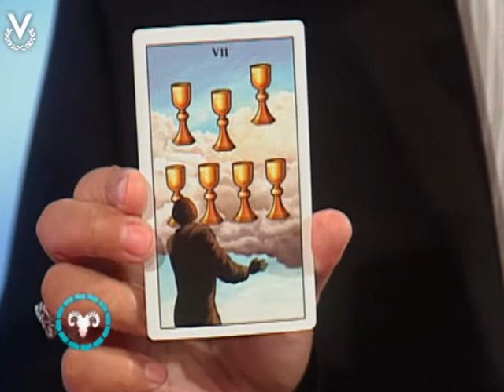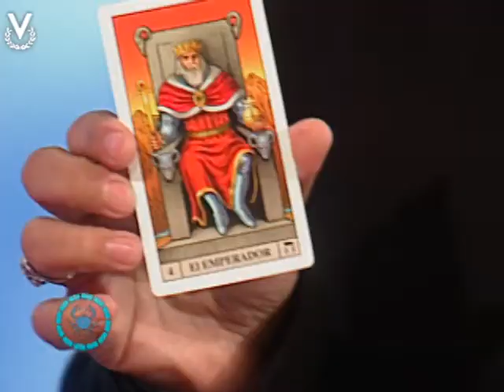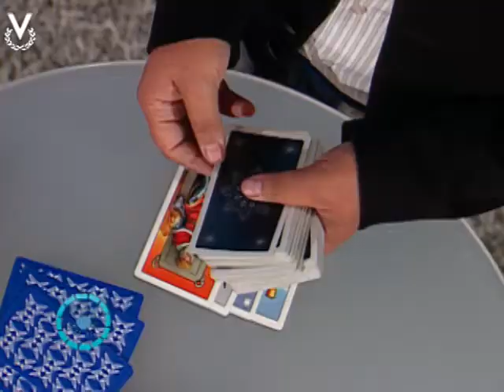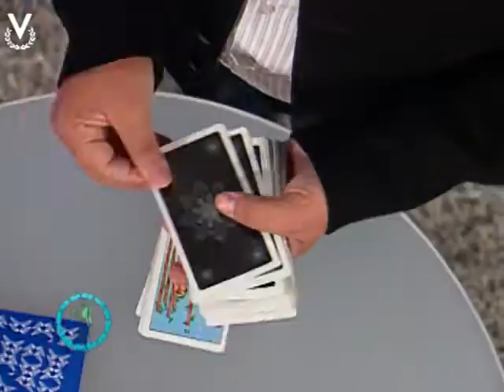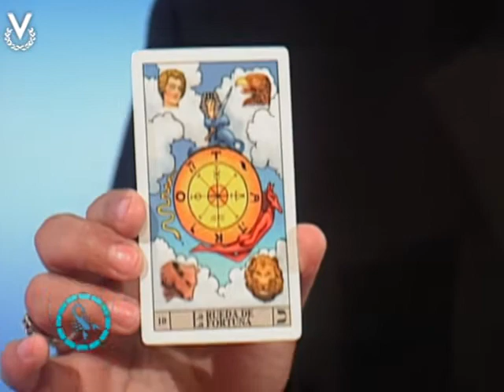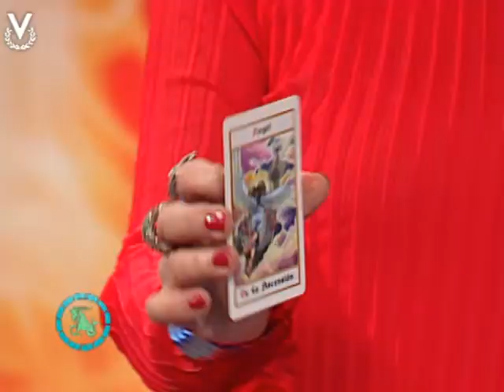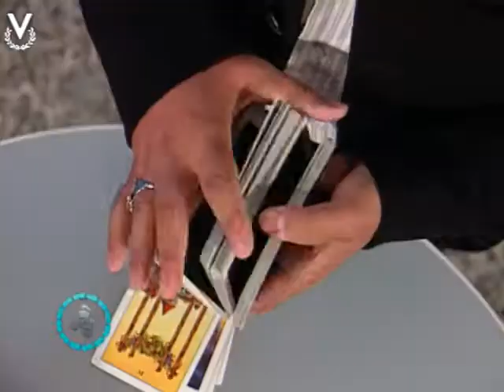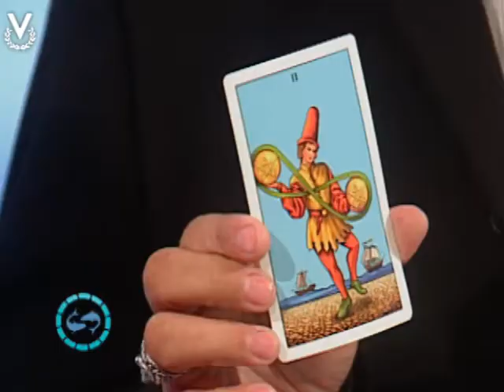Y Los Astros Serán Propicios - Bienestar con los Astros - 11/08/2017